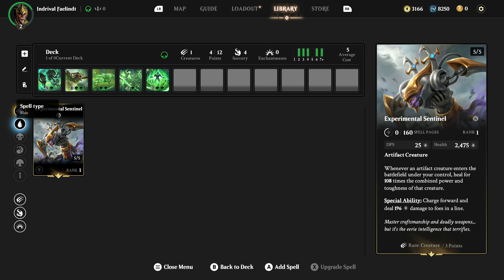Magic Legends Part 2 วันนี้ไม่เหงาแล้ว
Magic Legends

Become a Planeswalker in Magic: Legends, an Online Action RPG set in the Magic: the Gathering Multiverse. Ancient forces move in the darkness and it’s up to you to walk the planes of the Magic Multiverse, to gather the power needed to fight this evil.

Rise to the challenge and save the Multiverse from its greatest threat yet. Harness the power of five different classes – but don’t worry about picking just one. You can switch between all five as you play.